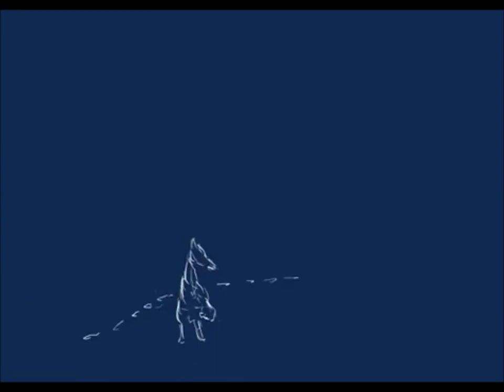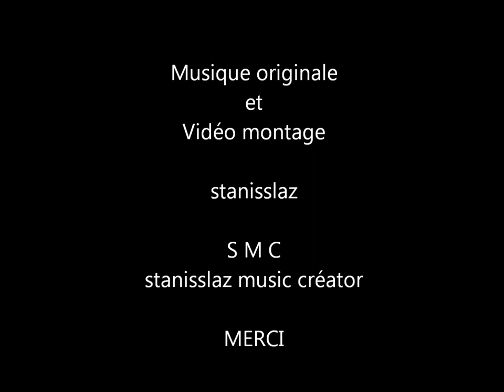Musicmaker 2019 - Circus